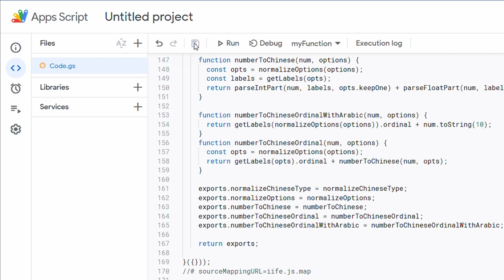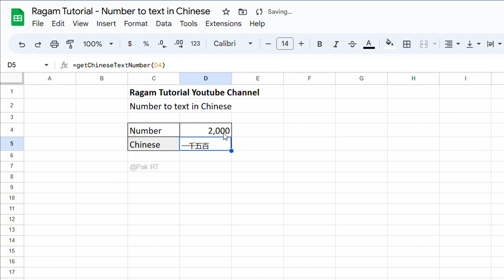Google Sheet - Terbilang Bahasa China 🇨🇳 Number to text in Chinese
Rumus Terbilang Bahasa China dengan Google Sheet. Mudah!
Number to China / Chinese 🇨🇳

Google Sheet Formula, Copy and Paste in Script Editor

Terima kasih.
Salam hangat,
Ragam Tutorial